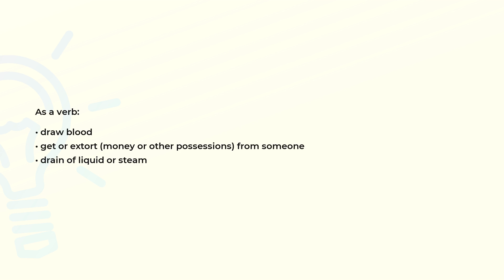What is the meaning of the word BLEED?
Definition and spelling of the word BLEED.

(00:00) Intro
(00:07) As a verb
(00:20) Spelling

As a verb (00:07):
• draw blood
• get or extort (money or other possessions) from someone
• drain of liquid or steam